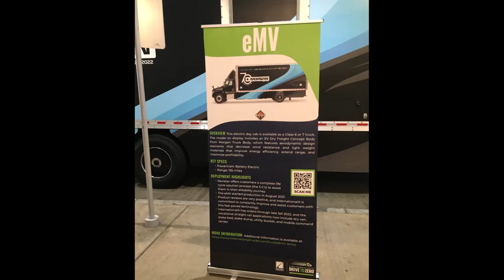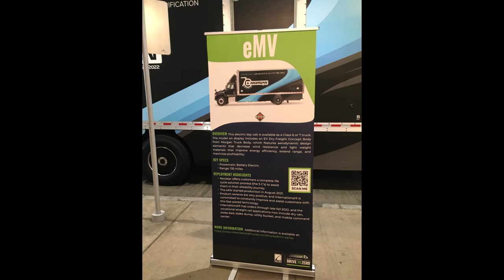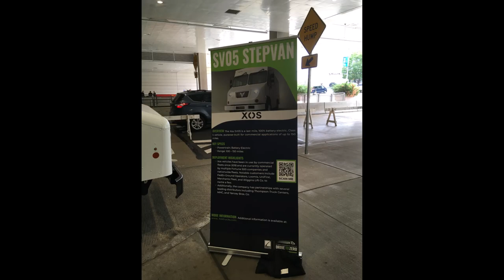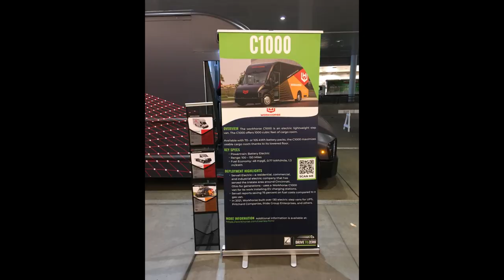Global Clean Energy Action Forum - September 22, 2022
Several members of the Three Rivers EVA participated in the three day Global Clean Energy Action Forum at the David Lawrence Convention Center in Downtown Pittsburgh.

There were a lot of interesting "last mile" and commercial trucks on display at the event.

The pictures shown are from one of the days, Thursday, September 22, 2022.